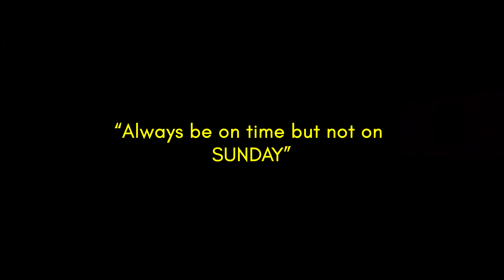ON TIME | ONE MINUTE SHORT FILM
This Film is based on a Corporate guy getting frustrated day by day by  his daily life suddenly he receives a Warning mail regarding being Late to the office. Let's see what happens next day when he rushes to office.